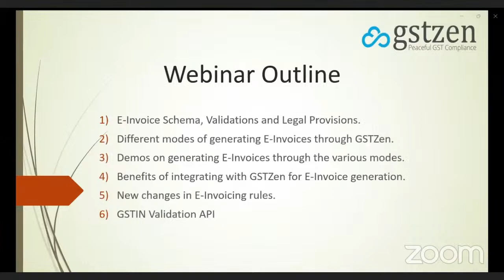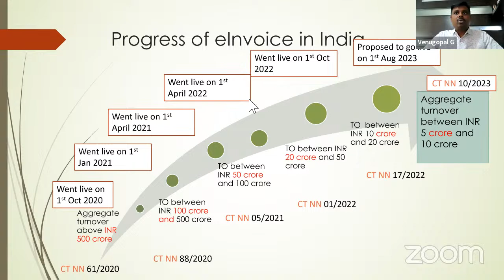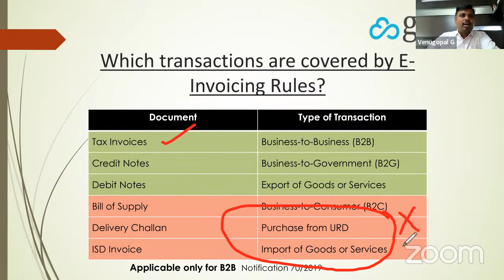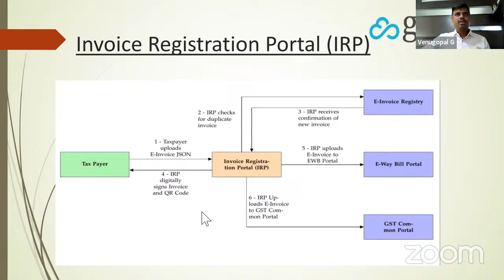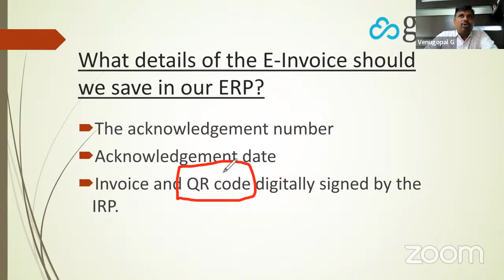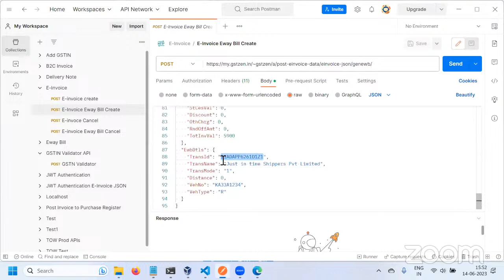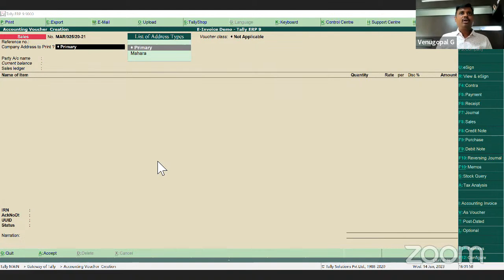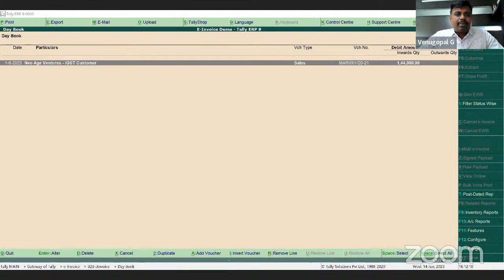ఉచిత ఆన్‌లైన్ వెబ్‌నార్: ఇ-ఇన్వాయిస్5 కోట్ల వ్యాపారాల టర్నోవర్ 1 ఆగస్ట్ 2023 నుండి అమలులోకి వస్తుంది